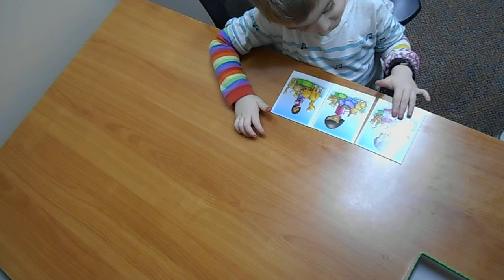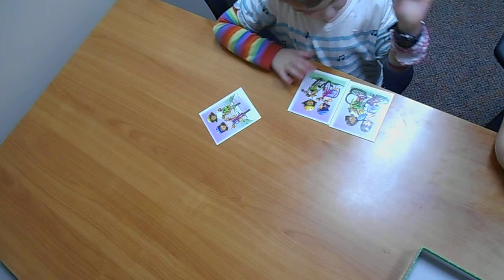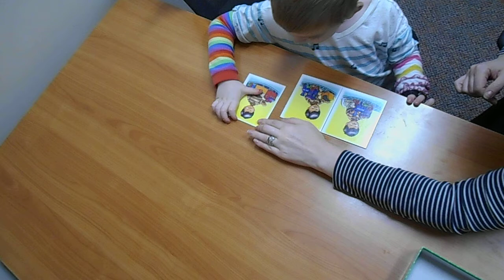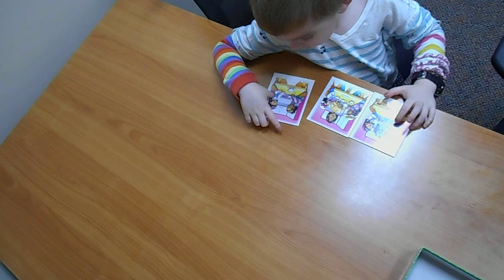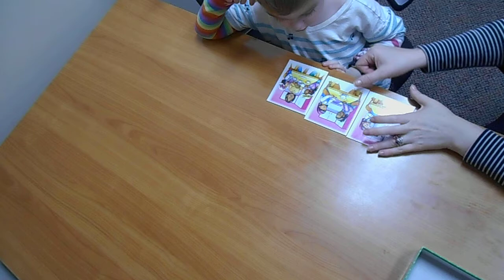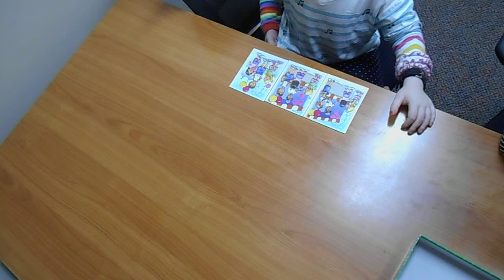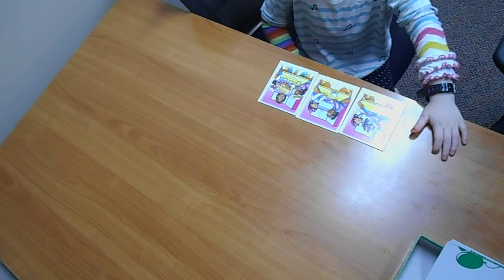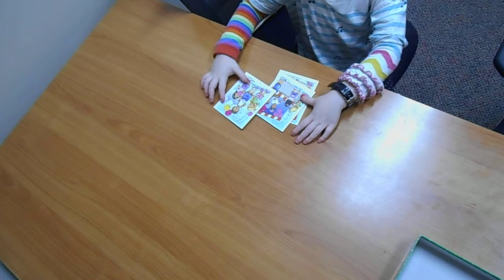Sequencing and Story Telling: 5 year old Kindergarten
Here is one way to teach sequencing and story telling. The materials used are 3 picture sequence cards. I have sets of 3, 4, 5, & 6 picture sequence cards that I have used for various learners. The skill could be taught the same way no matter how many cards are used.